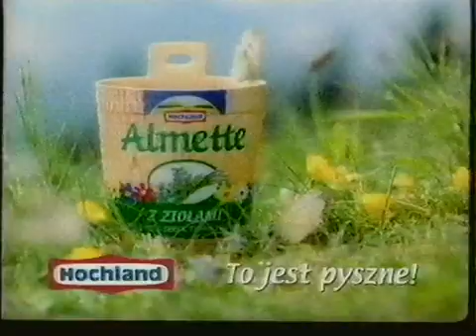TV4 - Reklamy, zapowiedź i belka z 13 grudnia 2001 (1)